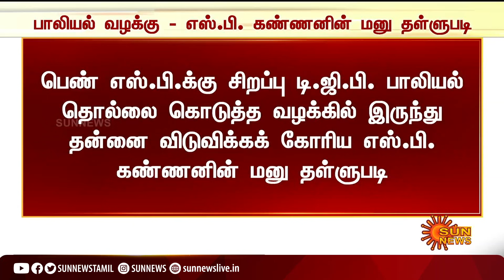BREAKING | பாலியல் வழக்கு - எஸ்.பி. கண்ணனின் மனு தள்ளுபடி | harassment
harassment | judgevelmurugan | BREAKING | பாலியல் வழக்கு - எஸ்.பி. கண்ணனின் மனு தள்ளுபடி | harassment